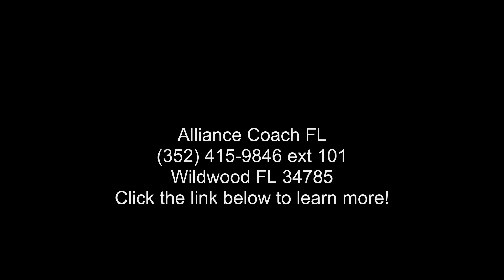2002 Forest River Sunseeker